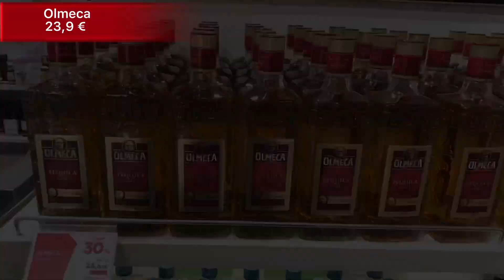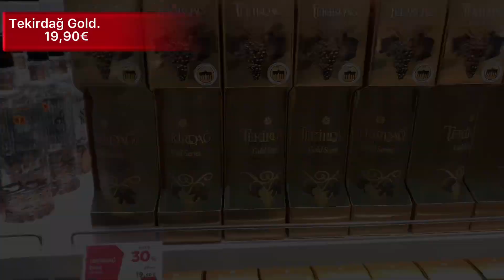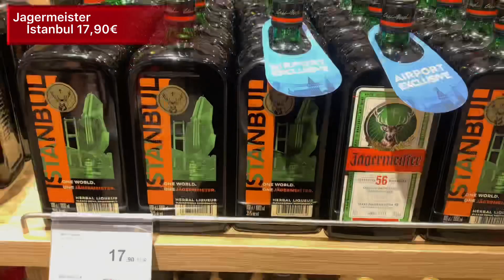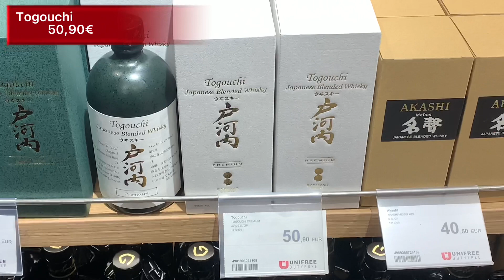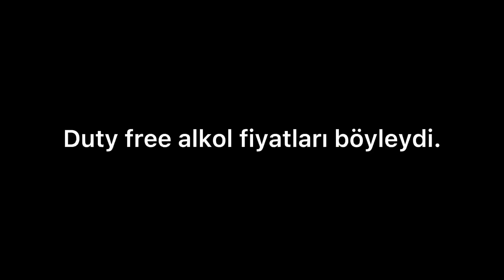İstanbul Havalimanı Güncel Duty Free Alkol Fiyatları 2022 | 40 FARKLI ALKOL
İstanbul havalimanı duty free alkol fiyatlarını sizler için videoya çektim. Yaklaşık 40 farklı alkol var￼.
En ucuzu 9 Euro en pahalısı 8900 Euro.
Video izlerken sol üst tarafta alkolün fiyatı orta kısmı alkolü göreceksiniz. Viski rakı votka ve Diğer alkollerin fiyatlarını bu video sayesinde öğreneceksiniz￼. Oldukça detaylı ve anlaşılır bir video olduğunu düşünüyorum eğer sizin de merak ettiğiniz bir ürün varsa￼  Örneğin parfüm sigara veya başka bir alkol yorumlar kısmında bunu belirtebilirsiniz bir sonraki videom da sizin istediğiniz şeyleri çekebilirim. ￼

Bana destek vermek isterseniz videonun altında bulunan süper teşekkürler ile destek verebilirsiniz.
Katıl aboneliği ile destek verebilirsiniz :)

Fiat Egea Easy Plus 2022 1.4 Fire Araç incelemesi videos için ;

İlginizi çekerse de İstanbul havalimanı Duty Free fiyatları videom ;

Video ile ilgili ya da başka bir konu ile ilgili düşünceleriniz için yorum yapmayı unutmayın!

Ben İdriscan Ocakdan kanalımda Pov Sürüşü, Vlog videolar, Eğlence videoları , Duty Free videoları paylaşıyorum.

Teşekkürler!